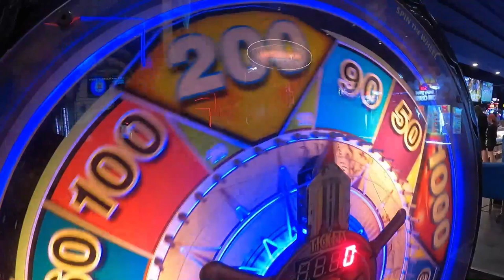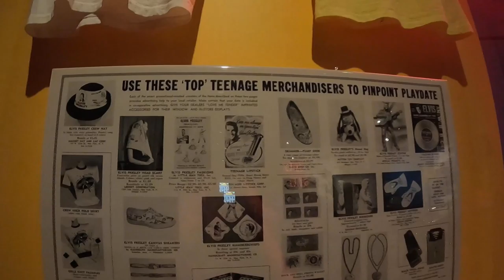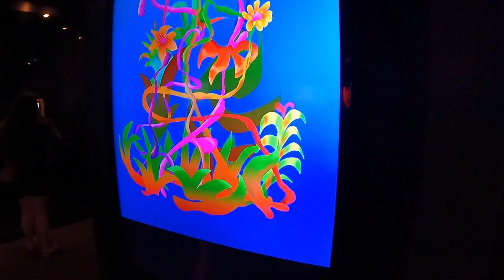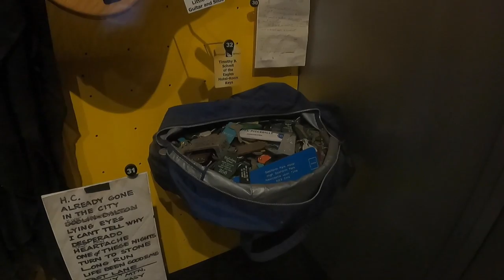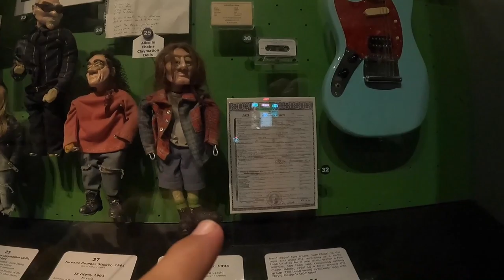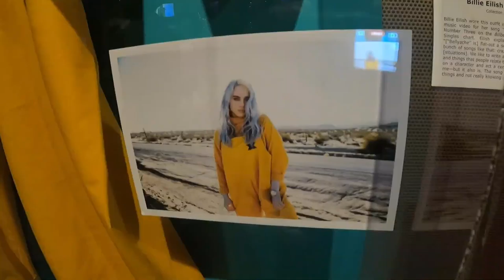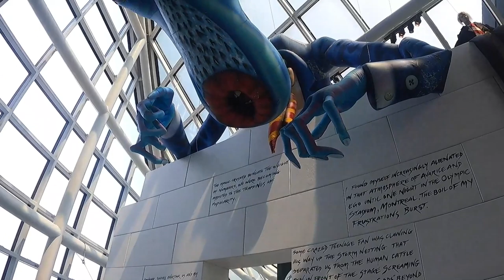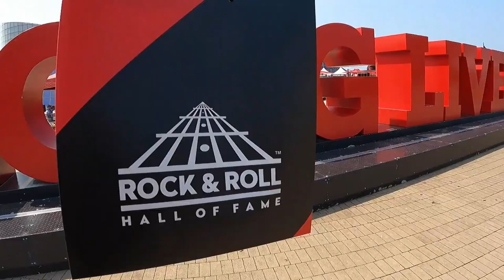Exploring Around Cleveland, Ohio!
This weeks episode we’re exploring Cleveland! From Dave and busters, swimming, and even the rock and roll hall of fame there’s something for everyone!